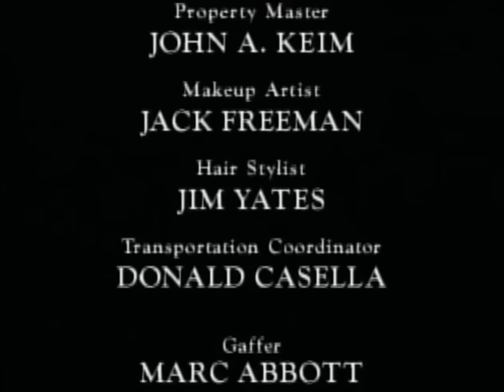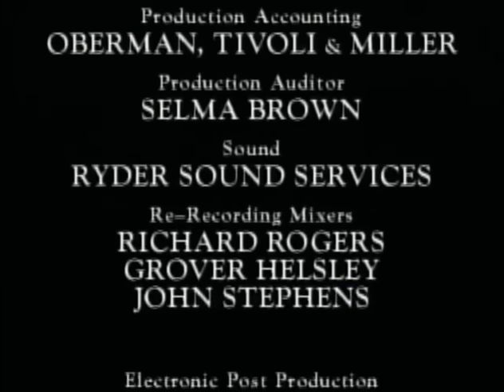Dead Man's Island (1996)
Directed by Peter Hunt. Starring Barbara Eden, William Shatner, Roddy McDowall, Morgan Fairchild, Traci Lords, David Faustino, Christopher Atkins, Olivia Hussey, Jameson Parker, Don Most, and Christopher Cazenove.